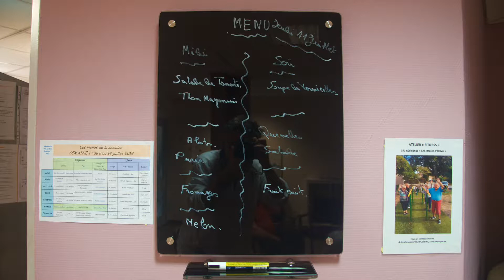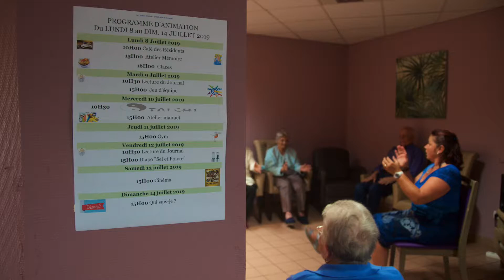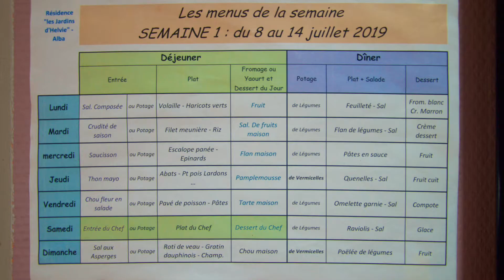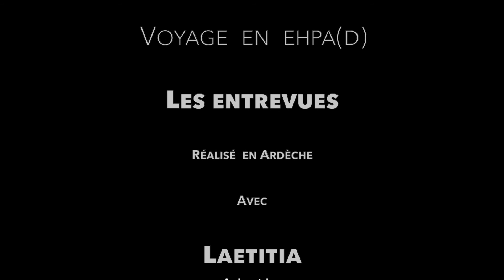AU BOUT DU MONDE, VOYAGE EN EHPAD : ENTREVUE AVEC LAETITIA, ANIMATRICE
Laetitia est animatrice et agent de service polyvalente. Les résidents sont invités à participer à des animations de toutes sortes. Elle explique le déroulement de la journée, l'évolution des programmes et des activités en lien avec des intervenants extérieurs. L'animation occupe une place fondamentale dans les EhPa(d).